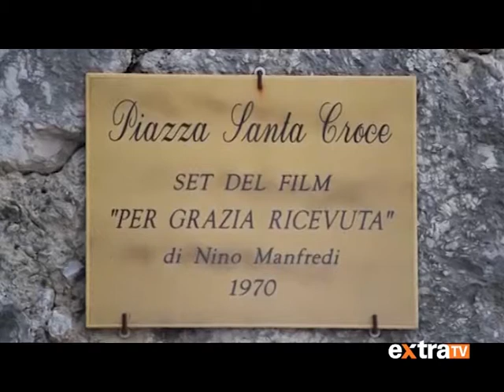ANCHE FONTANA LIRI PARTECIPA AL TORNEO DEI 91 COMUNI DELLA PROVINCIA DI FROSINONE!